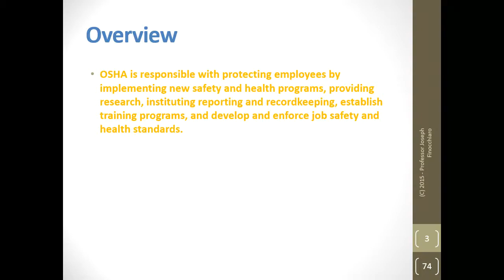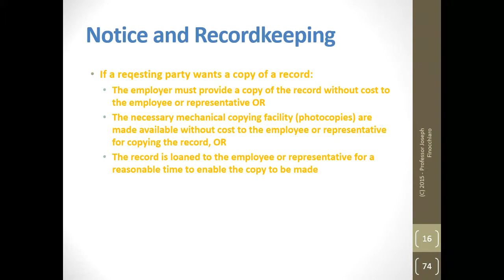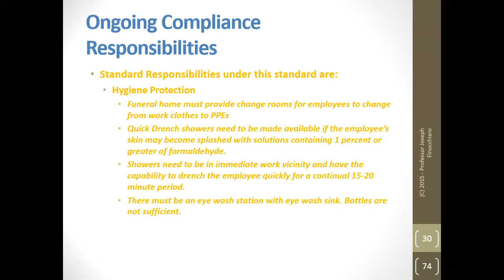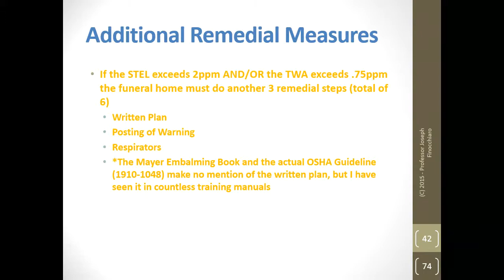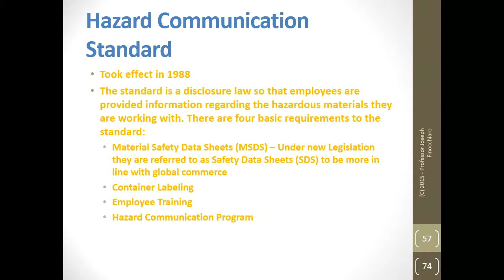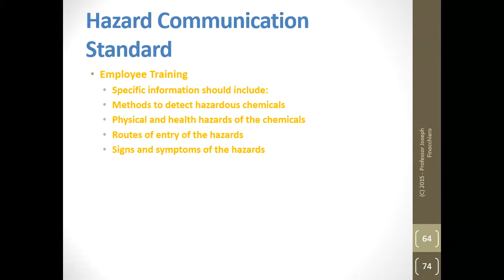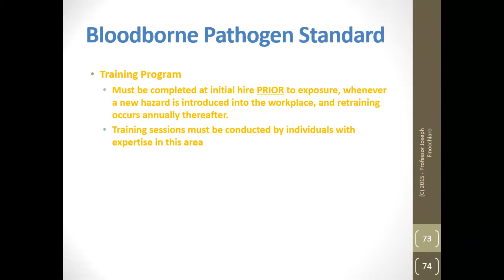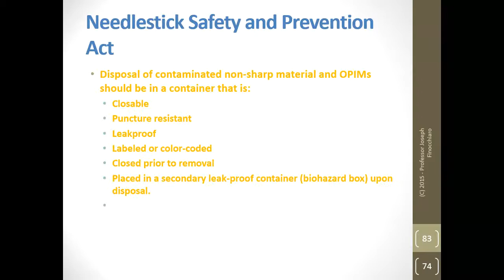Funeral Law - Gilligan Text - Chapter 13 - OSHA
Taken from Gilligan's book "Mortuary Law".